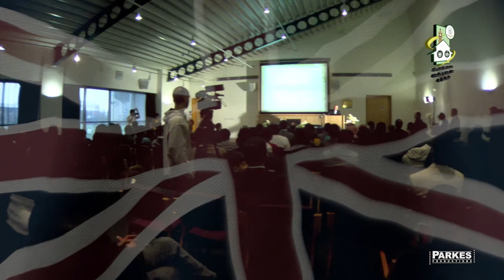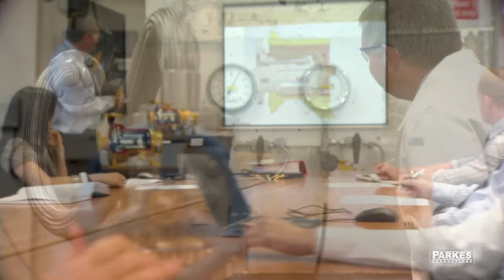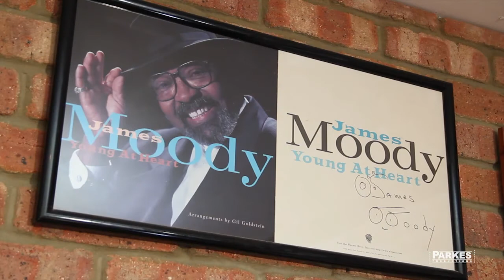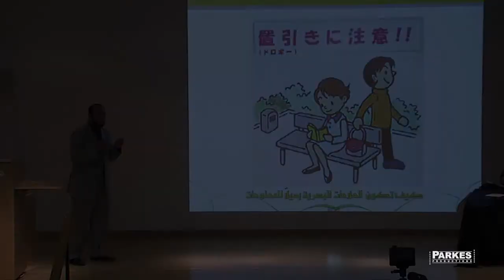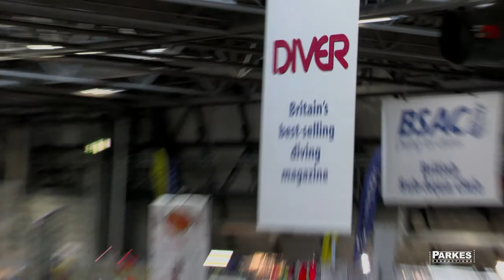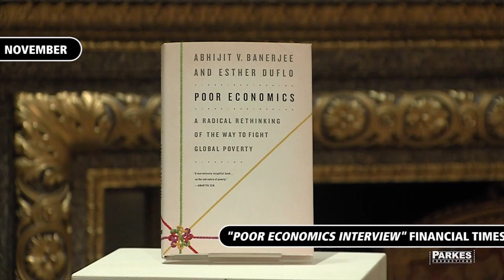Parkes Productions 2011 Review (HD)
A review of just some of the 50 different film and video projects Parkes Productions was involved in creating and producing during 2011.